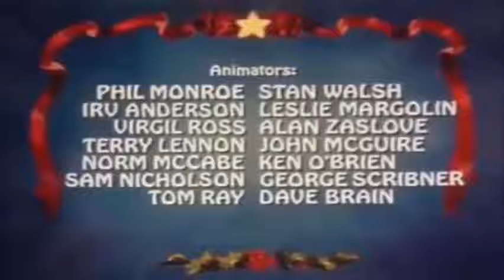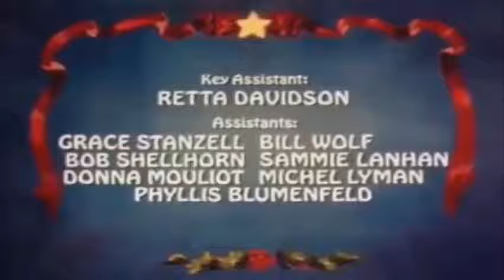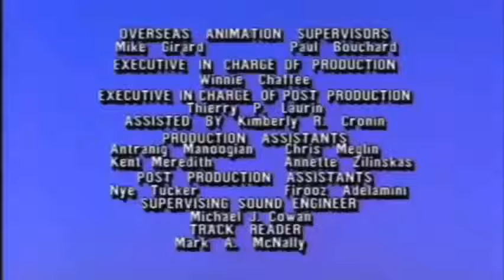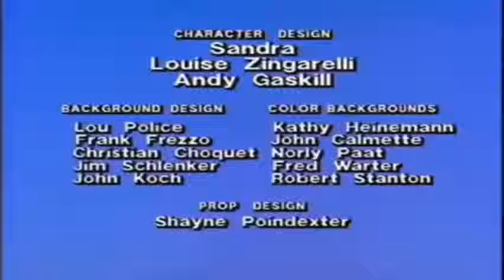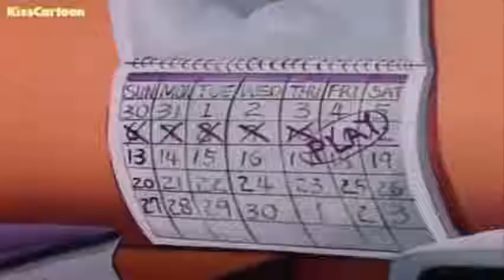A Chipmunk Long version